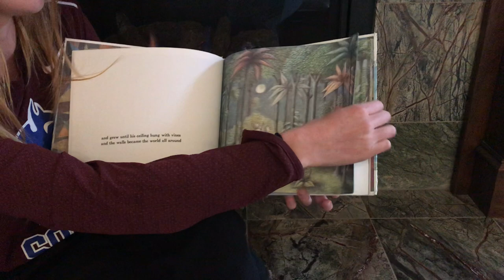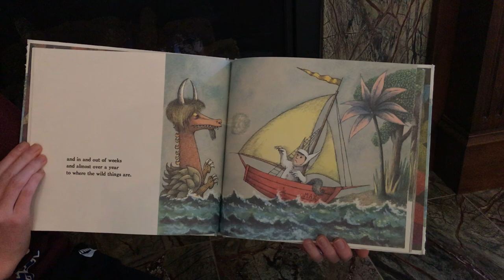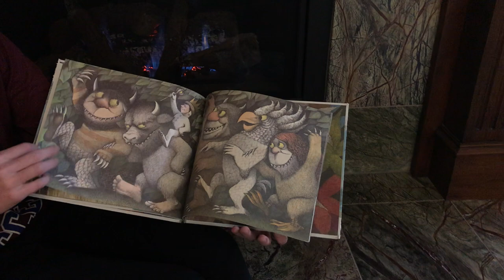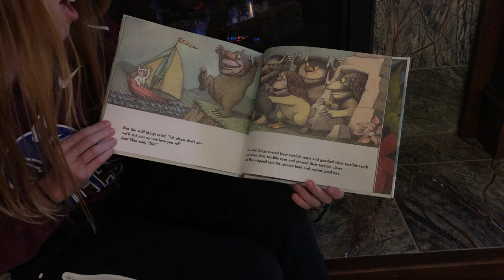Duke University Women's Soccer- Tess Boade reads Where the Wild Things Are